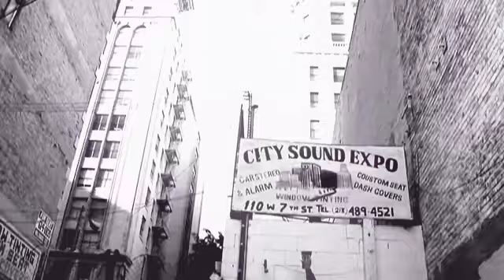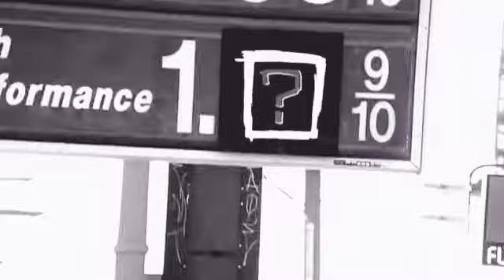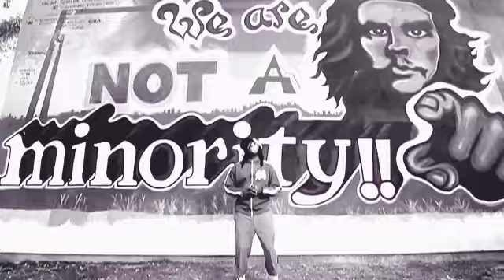Jordan 1 Bio hack September 4